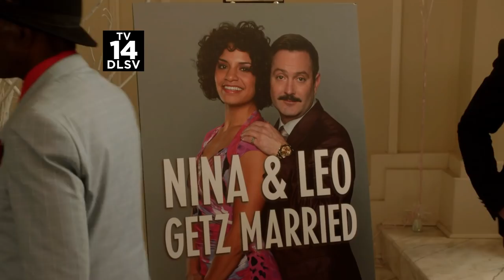Lethal Weapon 2x19 Promo "Leo Getz Hitched" (HD)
Lethal Weapon 2x19 "Leo Getz Hitched" Season 2 Episode 19 Promo - When Riggs and Murtaugh attend Leo Getz's (guest star Thomas Lennon) surprise wedding, they end up investigating a missing person. Then, Riggs comes face to face with someone from his past and Murtaugh receives news that might change his life forever in the all-new “Leo Getz Hitched” episode of LETHAL WEAPON airing Tuesday, April 17th on FOX.

Lethal Weapon 2x19 Promo/Preview "Leo Getz Hitched"
Lethal Weapon Season 2 Episode 19 Promo

» Watch Lethal Weapon Tuesdays at 8:00pm/7c on FOX
» Starring: Damon Wayans Sr., Clayne Crawford, Jordana Brewster, Keesha Sharp